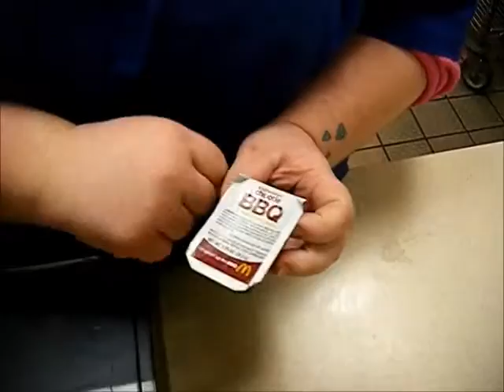Tighter version of Make SURE To Open The Right End! 23 APR 11